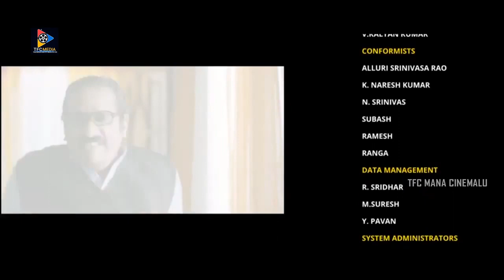డాక్టర్ కి కోపంవస్తేదేవుడిదగ్గరకుపంపిస్తాడుదేవుడికికోపంవస్తేడాక్టర్దగ్గరకు పంపిస్తాడుTFCManaCinemalu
Watch & Enjoy : డాక్టర్ కి కోపంవస్తేదేవుడిదగ్గరకుపంపిస్తాడుదేవుడికికోపంవస్తేడాక్టర్దగ్గరకు పంపిస్తాడుTFCManaCinemalu